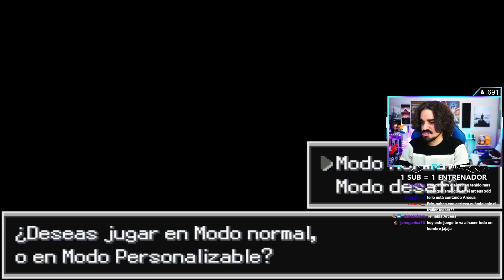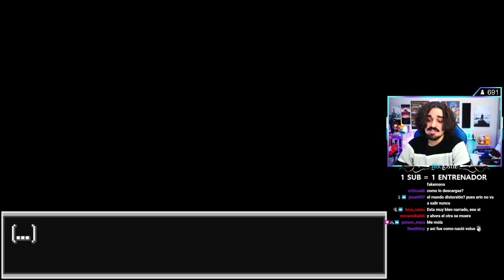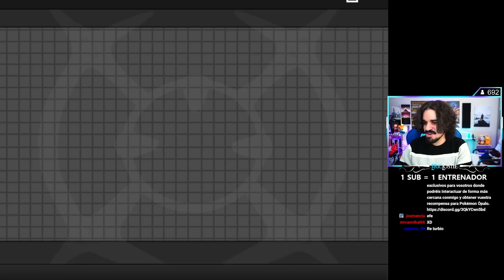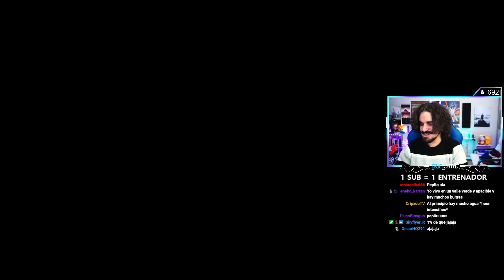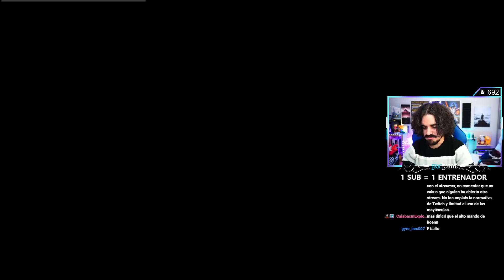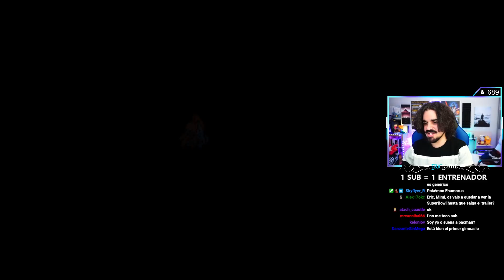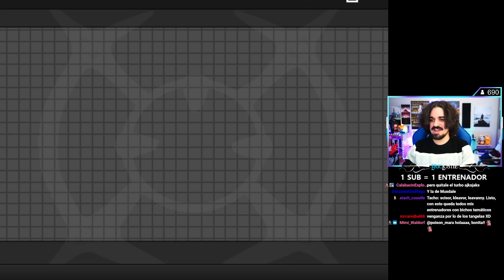Este nuevo fangame, llamado Pokémon Amatista, me ha hecho daño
¡Hola a todos! Soy EricLostie, muchas gracias por hacerme compañía.
Se me conoce por ser el creador de Pokémon Titan, Pokémon Iberia y Pokémon Ópalo, ¡y estoy dispuesto a compartir mis conocimientos con vosotros!